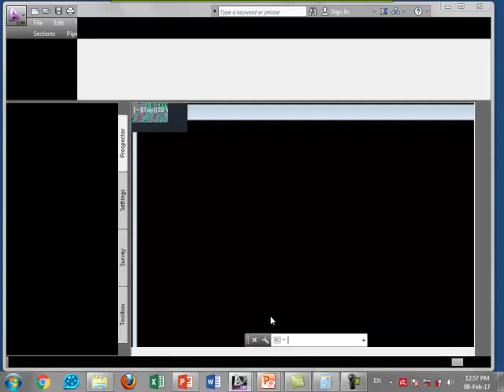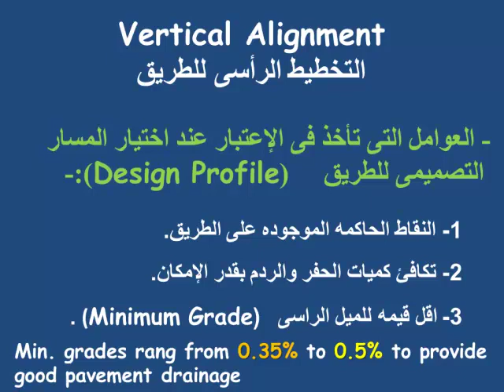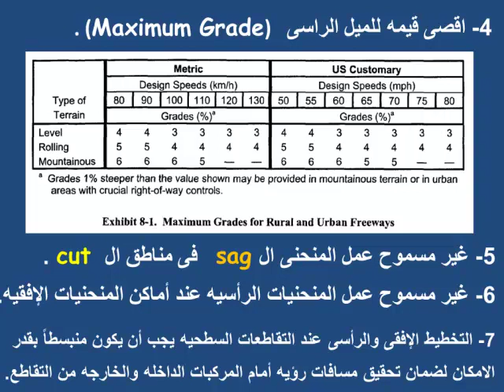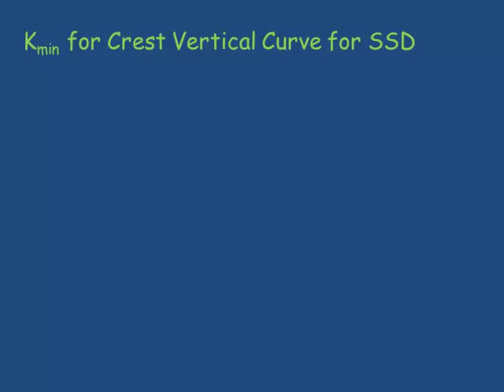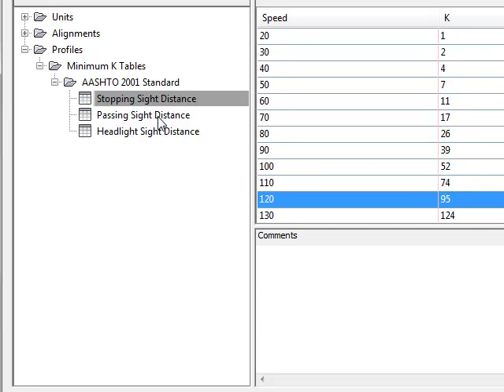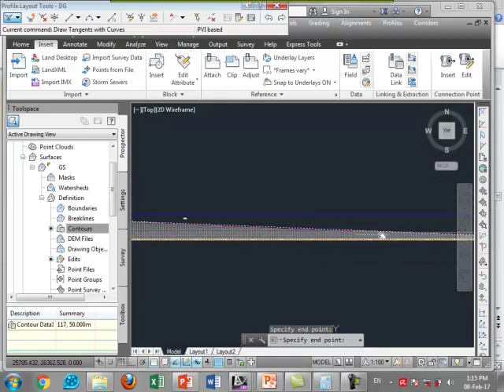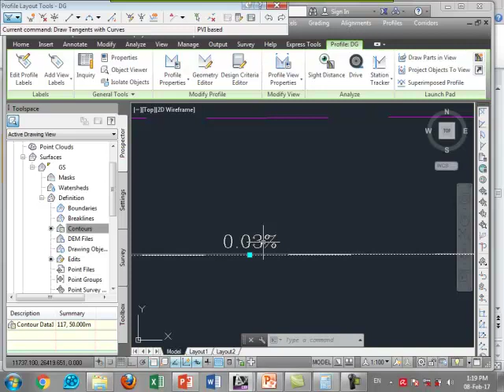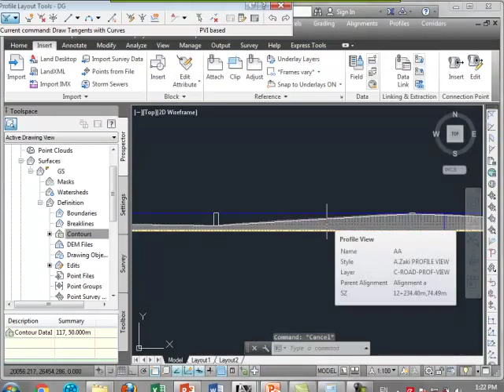Lecture 6 Civil 3D Eng Ahmed Zaki 2017